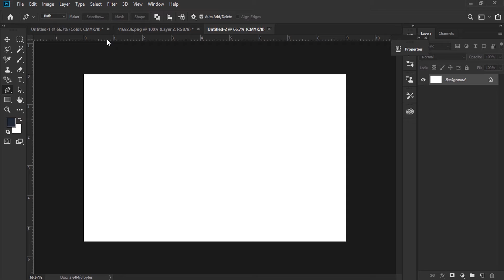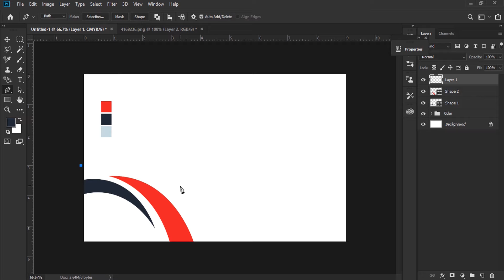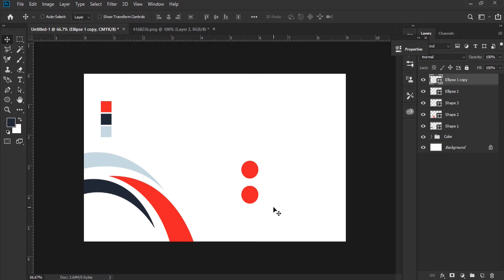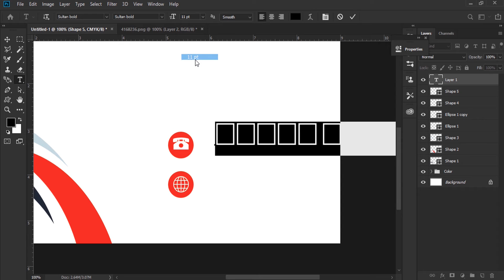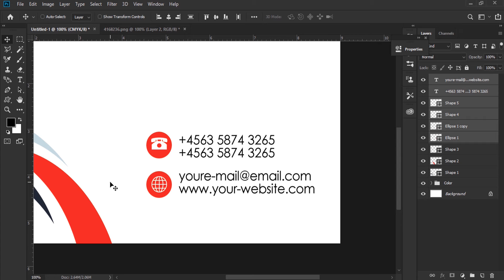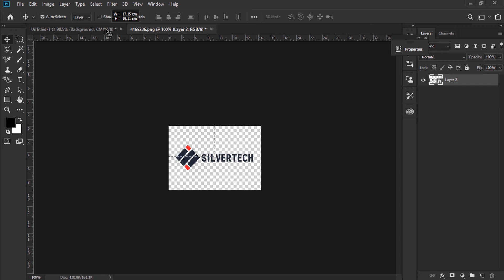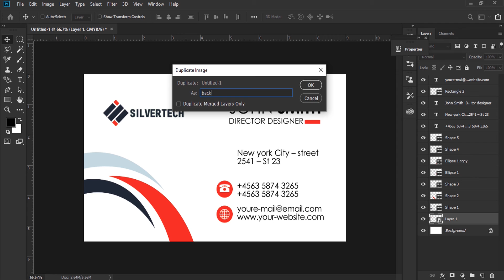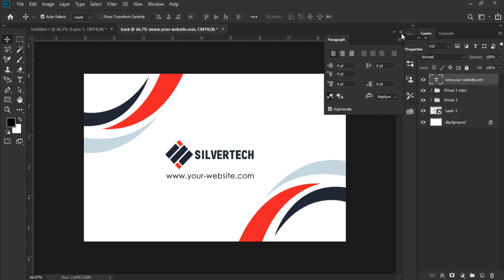Modern & Clean Business Card (Red- blue) Photoshop Tutorials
Carte de visite - Tarjeta de visita - Cartão de visitas -